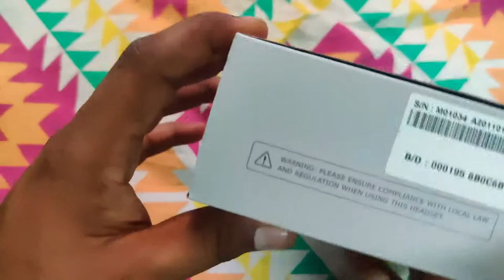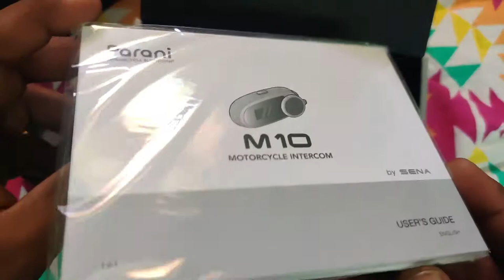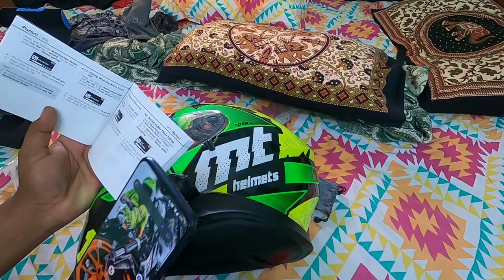Parani M10 | Unboxing | Installation | Review